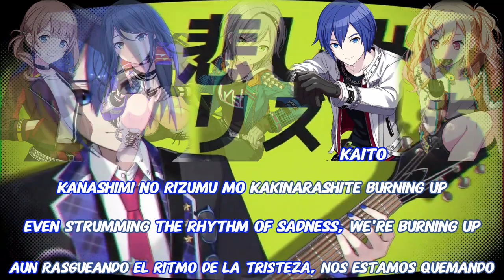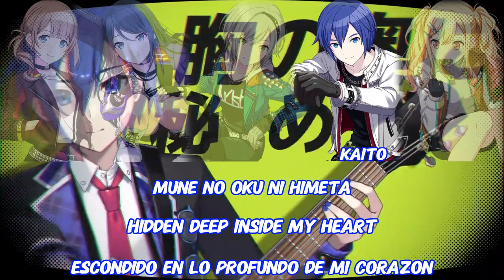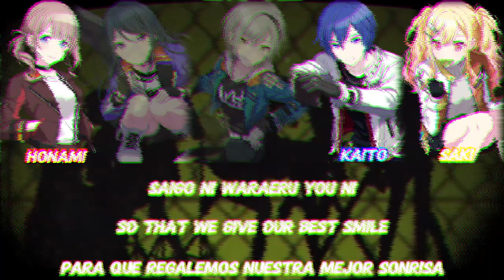【FULL VER】PEAKY PEAKY COLOR CODED LYRICS (ROM/ENG/ESP) LEO/NEED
Vocals: Shiho Hinomori, KAITO, Ichika Hoshino, Saki Tenma, Honami Mochizuki
Group: Leo/need
THIS SONG IT'S CALLED PEAKY PEAKY FOR A REASON 🔥🔥